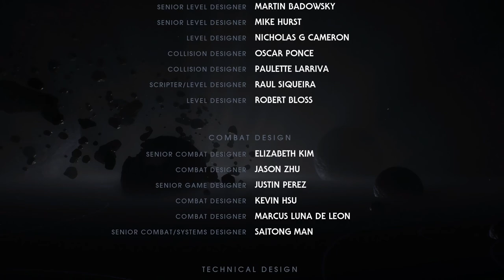STAR WARS JEDI FALLEN ORDER Walkthrough Gameplay ENDING - FACING DARTH VADER, FORTRESS INQUISITORIUS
Star Wars Jedi Fallen Order (Star Wars JFO) Gameplay Walkthrough Ending  of the Star Wars Jedi Fallen Order PC Full Game Story Campaign.

Star Wars Jedi Fallen Order is an action adventure rpg game developed and published by Respawn Entertainment / Electronic Arts (EA) for PlayStation4 (PS4), Xbox One and PC. Release Date November 15, 2019.